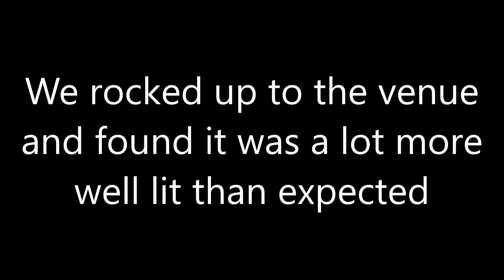Fairly Odd Karaoke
I didn't expect to go to a jazz concert looking like Thanos when i showed up to karaoke looking like Wanda the fairy.